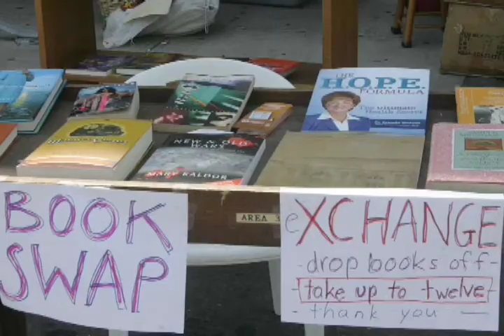St George Day SI.mov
An arts and earth day event celebrating the arts, the earth and dragons.  The event is a community street festival focusing on our neighborhood of St George, Staten Island, promoting the communal pride, cooperative problem solving, sharing resources and environmental sustainability.